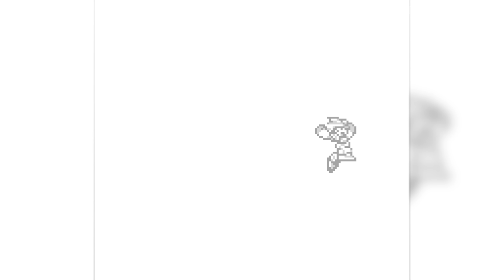Evolution of Mega Man X Final Bosses (1993-2023)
A final boss, also called last boss, is a boss that is fought at the end of the game. This video shows the evolution of final bosses in mega man x games, including all mega man x games.
00:00 Evolution of Mega Man X Final Bosses (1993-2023)
00:15 Mega Man X
00:36 Velguarder
01:09 Sigma
03:15 Wolf Sigma
06:08 Mega Man X2
06:28 Neo Sigma
08:00 Sigma Virus
12:18 Mega Man X3
12:35 Sigma First Form
13:58 Kaiser Sigma
15:39 Sigma Virus
17:17 Mega Man X4
17:41 Phantom Sigma (Cloaked)
18:34 Phantom Sigma (Uncloaked)
19:43 Sigma Third Form
20:10 Earth Sigma
20:31 Gunner Sigma
24:23 Mega Man Xtreme
24:34 Sigma
26:03 Wolf Sigma
27:26 Mega Man X5
27:40 Psycho Sigma
28:16 Final Sigma W
29:25 Mega Man Xtreme 2
29:37 Neo Sigma
30:17 Sigma Beast
36:58 Mega Man X6
37:09 Sigma (Unfinished)
38:21 Hell Sigma
40:33 Mega Man X7
40:51 Sigma 1st Form
43:08 Sigma 2nd Form
49:43 Mega Man X Command Mission
49:57 Final Boss
53:02 Mega Man X8
53:17 Sigma
56:47 Lumine 1st Form
01:02:20 Lumine Final Form
01:07:05 Mega Man Maverick Hunter X
01:07:33 Velguarder (Remake)
01:08:24 Sigma Final Boss (Remake)
01:10:35 Wolf Sigma (Remake)
01:14:39 Vs. X and Zero Final Boss Battle
01:18:59 Mega Man X for iOS
01:19:18 Velguarder (Remastered)
01:19:57 Sigma Final Boss (Remastered)
01:20:46 Wolf Sigma (Remastered)
01:22:37 Mega Man X Dive Final Boss